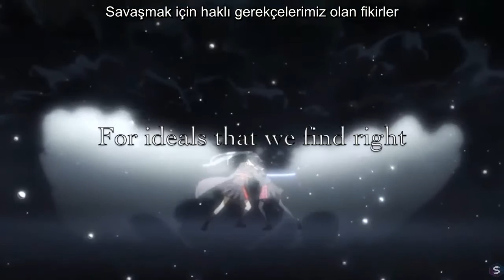【ASMV】Dünyayı Değiştirmek │ Animix [TR Altyazı]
Çeviri: Cüneyt BOLKAN
Zamanlama: SuKarbon

Bu amv/asmv Neko Kurokokoro adlı youtube kullanıcısına ait olup biz sadece çevirisini yapmış bulunmaktayız.Herhangi bir kar amacı güdülmemektedir.İşte videonun orjinal linki

Editör: Neko Kurokokoro
Anime:
- Kekkai Sensen
- Akame ga Kill
- Death Parade
- Fate Zero
- Aldnoah Zero
- Terra Formars
- Ao no Exorcist
- Bleach
- Akatsuki no Yona
- Deadman Wonderland
- Guilty Crown